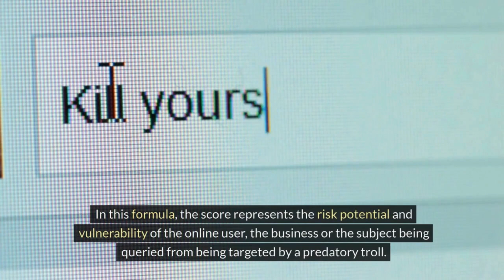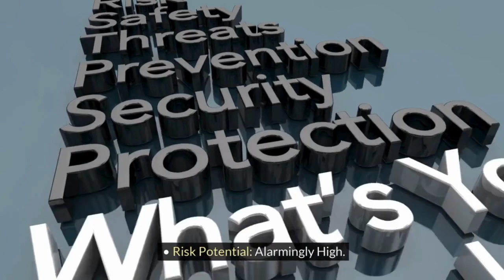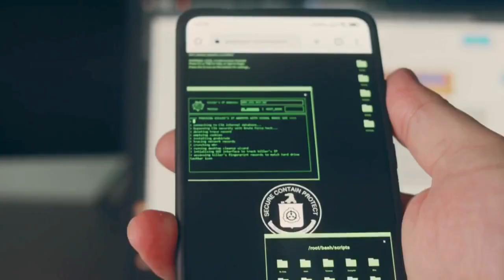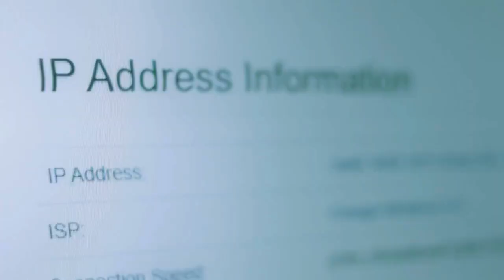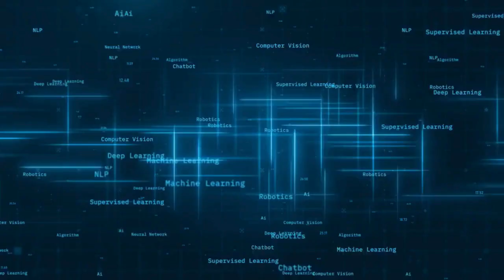Internet Predator Scoring (read Only)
Use this to score the internet predator to see the severity of such person.
This scoring goes along with  Troll Checklist Part 1 and 2.